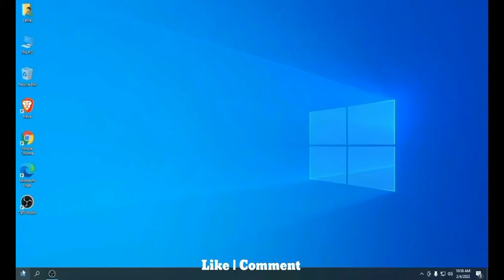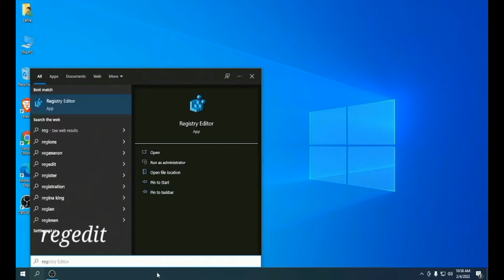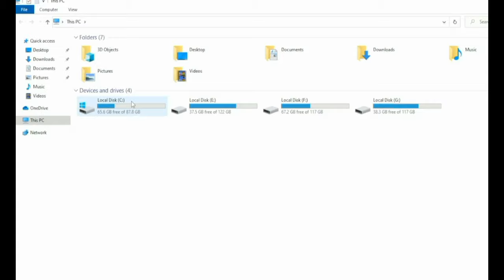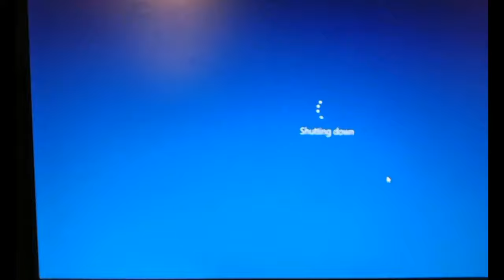DISK cheaking Fixing (C:) Stage 1| To skip disk checking, press any key | on windows 10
Hi if You Really Interested Watching My Videos And Need Know More About Earn Money With Online Please Like Me On My Videos Then Your Favor its Very Helpful To Show My Videos of Othar Friends As Well making money saeits
review

Necklace 2, Wedding Card to Bride, Alluring Beauty Necklace with Mahogany Style Luxury Box ;